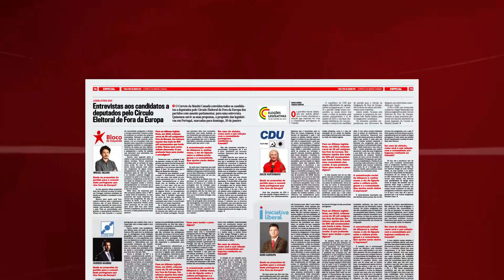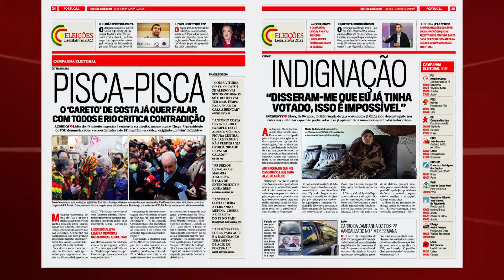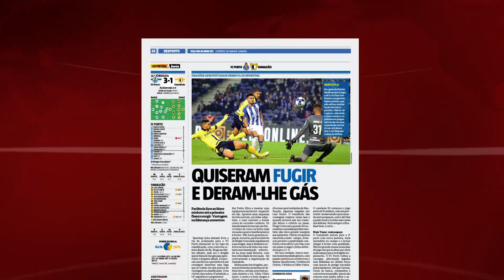Destaques do jornal Correio da Manhã Canadá - Edição 25 de janeiro 2022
Destaques do jornal Correio da Manhã Canadá
Edição 25 de janeiro 2022